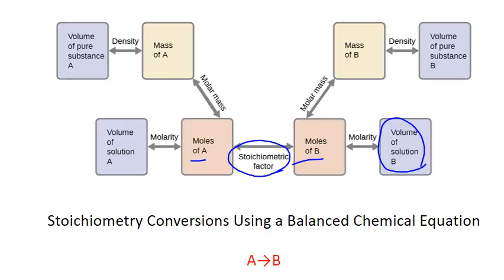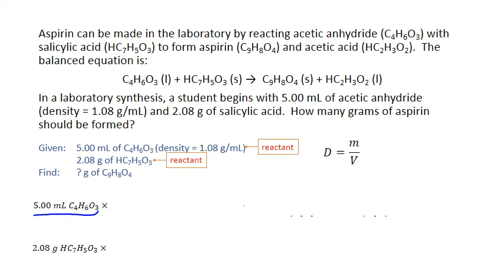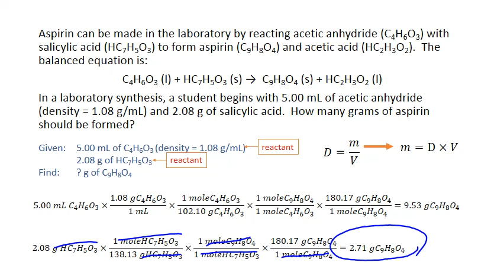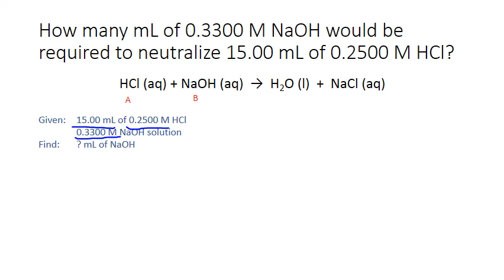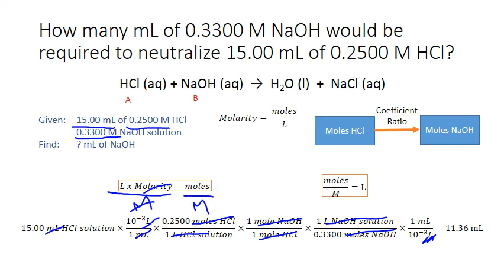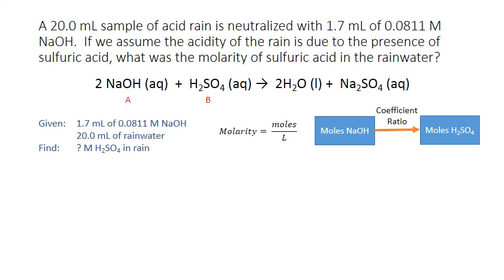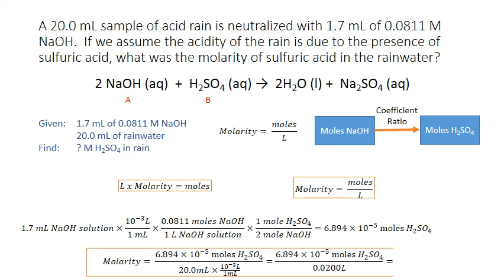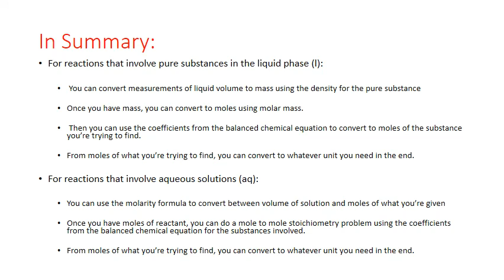Unit 4 CHM121 Stoichiometry with volumes MWhiteJeanneau